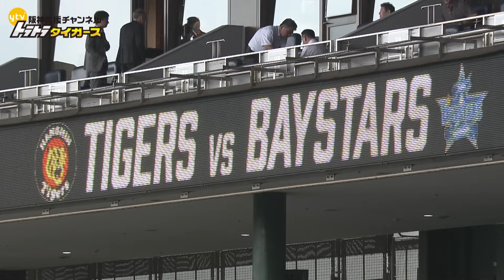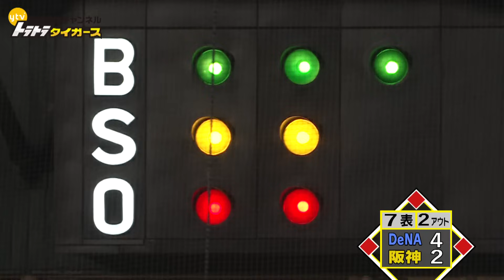【8/30 ハイライト】MAX！直球！筋肉！石井のマッスルストレートで窮地を切り抜ける！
2023年8月30日 DeNA 4-2 阪神

あなたの阪神愛をカタチにします！